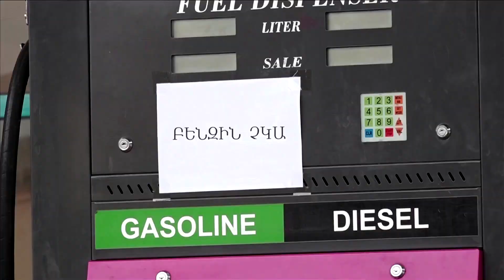Karabakh refugees in Armenia face uncertainty, poverty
Elada Sargsyan became a refugee for the third time after Azerbaijan retook the remainder of Karabakh in a swift offensive in September 2023. Armenia now also hosts 120,000 ethnic Armenians from the Nagorno-Karabakh region.